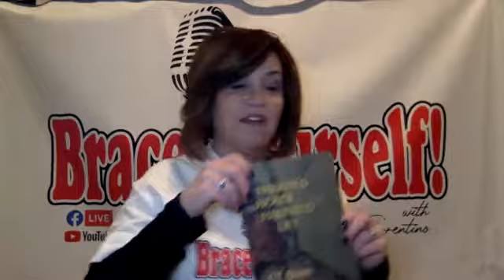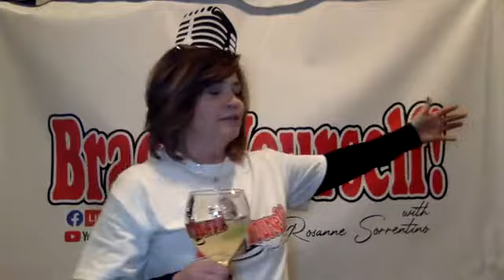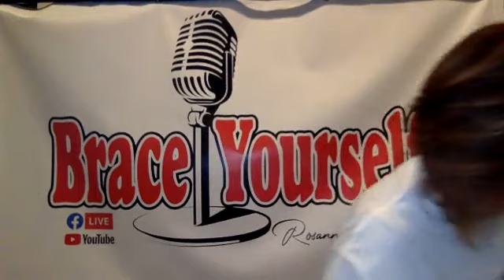Brace Yourself! CF Winn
I was honored to host the book launch of CF Winn's book Haunted House; Haunted Life. I was also able to grab the Mayor of Lindenhurst, Michael Lavorata, for an interview and Mandy Mele, comedian, warmed up the crowd.